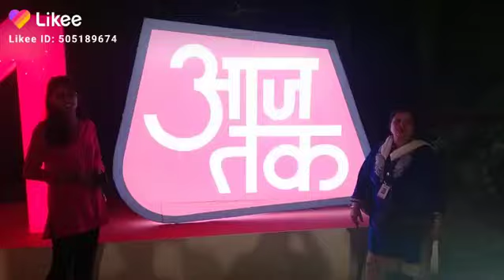21 June 2023(3)